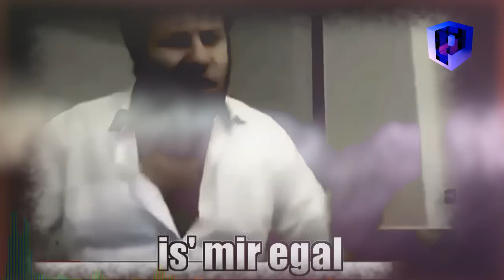is' mir egal (Kazim Akboga) DnB/Dubstep Remix (By Plasmaticker)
Mein Remix vom Original "is mir egal" von "Kazim Akboga"

DUBSTEP AB: 2:35